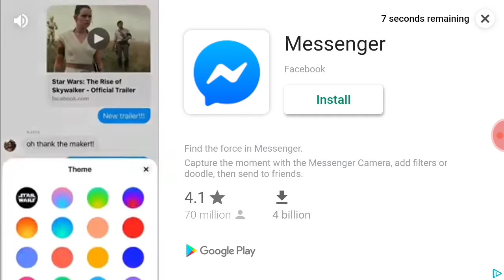Pranking my teacher/scary teacher 3d